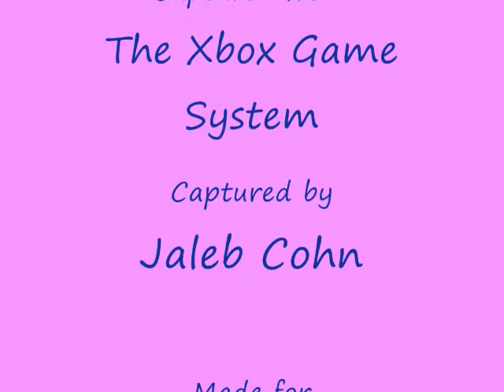How to Drive Part 5 of 6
How to drive an Paris Bus. We all know many people drive all kinds of vehicles. This video series will teach you how to correctly drive 6 different vehicles in 2 different cities.